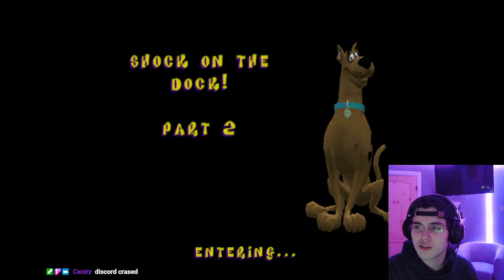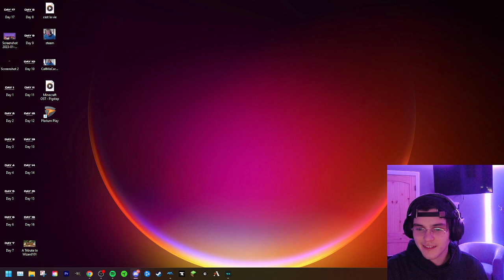RELIVING THE GLORY DAYS! Scooby-Doo! Night of 100 Frights with Cenirz!